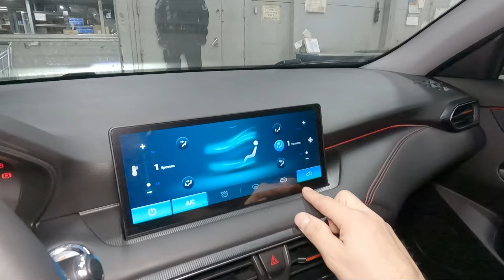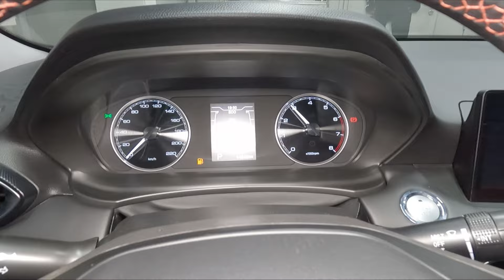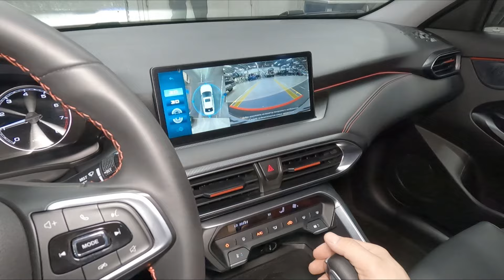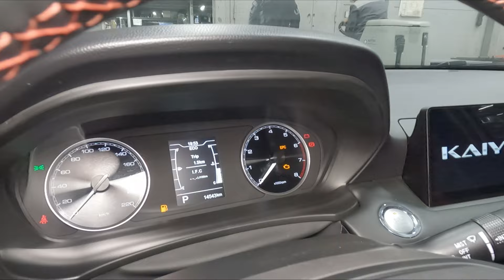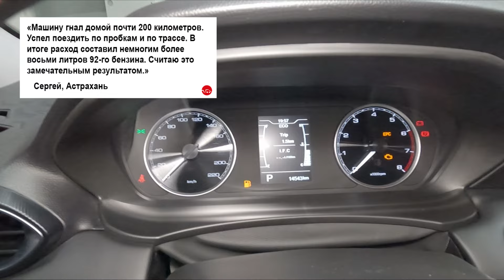Kaiyi E5 - отзывы владельцев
Отзывы владельцев: Kaiyi E5, 1 поколение, 2021.
Все плюсы и минусы седана Каи Е5, достоинства и недостатки Кайи И5.

00:00 — Что такое Каи Е5?
00:15 — Неудобные кресла(((
01:10 — Климат контроль работает плохо!!!
02:14 — Слабая шумоизоляция(((
02:44 — Неудобный багажник!!!
03:36 — Неадекватная коробки передач(((
04:30 — Жесткая подвеска(((
05:42 — Шикарный дизайн)))
06:20 — Физические кнопки)))
07:45 — Сзади уютно)))
08:42 — Хороший мотор)))
09:36 — Экономичность!!!
09:57 — Все плюсы и достоинства Каи Е5 с пробегом
10:13 — Все минусы и недостатки бу Каи Е5
10:28 — Итоги!!!

Благодарим за помощь в съемках дилерский центр Major Expert Новая Рига. Автомобили в наличии: